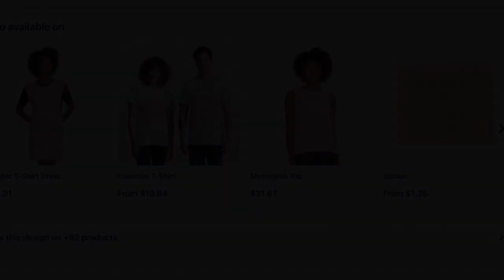A Parade of Cupid s Love - A Line Dress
Design: A Parade of Cupid s Love
Product: A Line Dress
Playlists: A Parade of Cupid s Love, A Line Dress
Design Description:
This is a design of a hearts and arrows pattern on a light pink background. The pattern consists of a series of small hearts and arrows interspersed between each other in a repeating pattern. Thisdesign creates a whimsical and romantic effect that is perf
Product Features:
 Loose swing shape for an easy, flowy fit.
 Sizes run large, so order a size down from your usual.
 Print covers entire front and back panel with your chosen design, by an independent artist.
 97% polyester, 3% elastane woven dress fabric with silky handfeel.
 Note that due to the production process, the placement of the print may vary slightly from the preview.
 A-Line dresses are made in the USA.